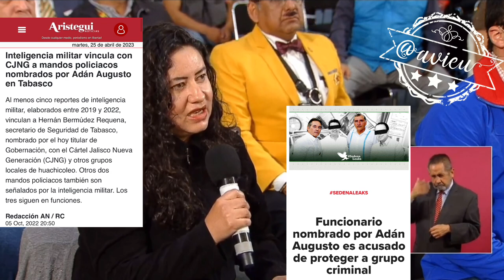Sí nombró a Hernán Bermúdez y José Del Carmen Castillo, pero desconoce sus vínculos delictivos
Reconoce que él nombró a Hernán Bermúdez y, a José Del Carmen Castillo como encargados de la seguridad en Tabasco, pero desconoce que tengan vínculos con la delincuencia organizada, pide que si alguien tiene algún indicio que lo denuncie.